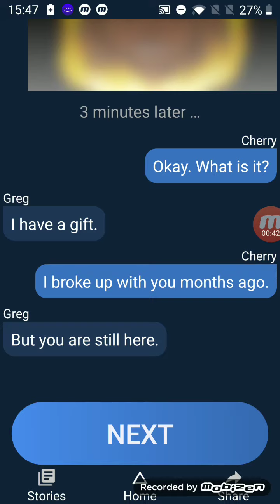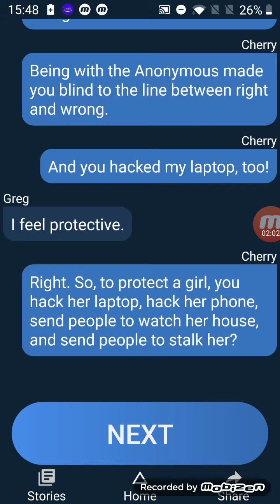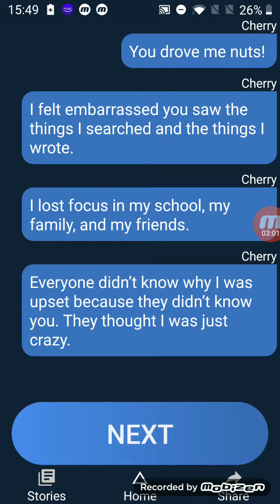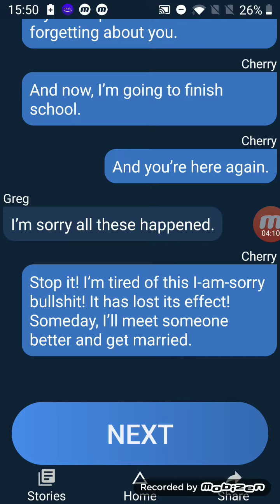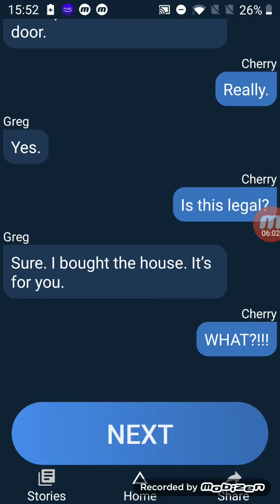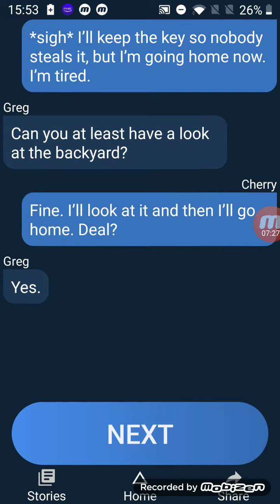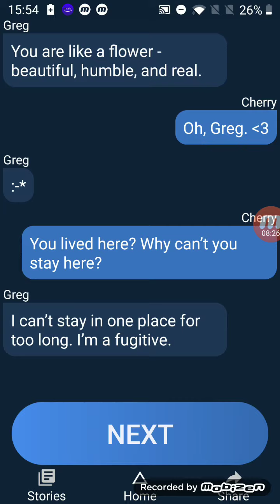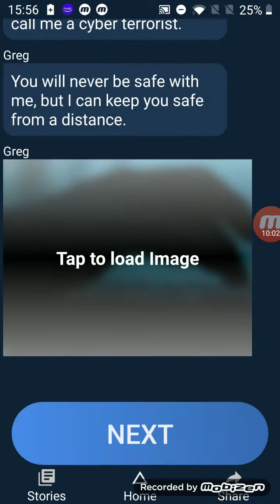If you don't like horrors don't wach